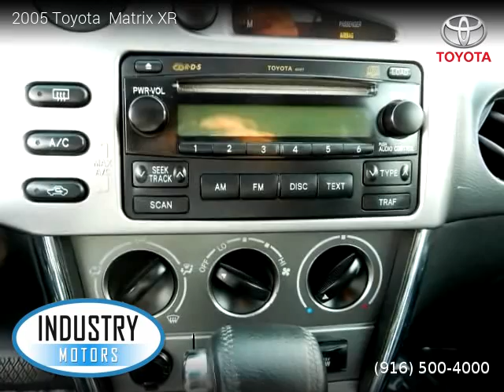2005 Toyota Matrix XR - Industry Motors inc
Clean title, 161,268 miles, Automatic, Black Sand Pearl exterior, Dark Gray interior, Hatchback, FWD: Front Wheel Drive, 5 doors, 4 cylinders, Gasoline, MPG City 28 and 34 in Hwy.